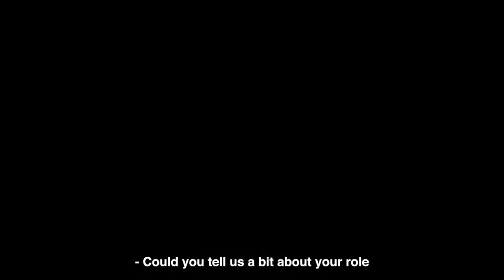Why Your Biggest Competitor Is Not In Your Industry | Michael Burgess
As Western Sydney University’s Chief Student Experience Officer, Michael Burgess is the executive lead on platform implementations, policy development, and business strategy to deliver an outstanding experience for the university’s students.

Speaking with ADAPT’s Senior Analyst, Peter Hind, Michael discusses how to take your organisation’s stakeholders on the digital transformation journey.

The traditional education sector’s business models are threatened by global commercial players such as Google and Microsoft.

To Michael, providing this external, global context to your stakeholder is key to gaining stakeholder buy-in for your digital initiatives.

He also shares how COVID has challenged their BAU cyber risk operations and how he seeks to maintain the operational benefits of hybrid ways of working.